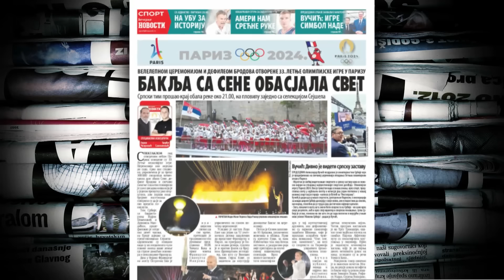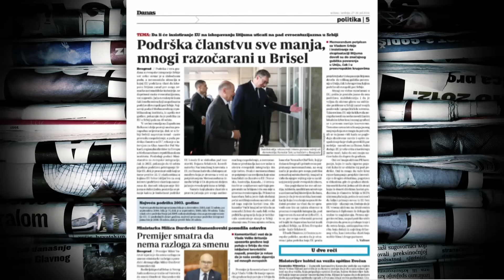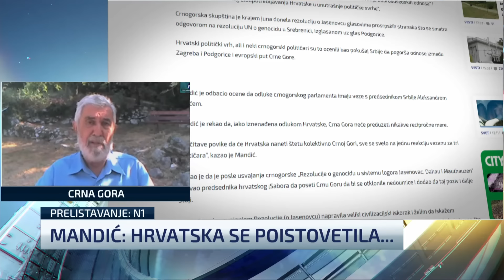„Nemačka spasava svoju ekonomiju preko naših leđa“: Popov o iskopavanju litijuma u Srbiji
"Olimpijska baklja je, nažalost, samo na trenutak uspela da obasja čovečanstvo, ali nije uspela da upali taj plamen mira u ovim komplikovanim i specifičnim vremenima", kaže za N1 Aleksandar Popov iz Centra za regionalizam. Dodaje i da, po pitanju iskopavanja litijuma, domaći zvaničnici "nisu razočarali, jer se to od njih moglo očekivati", ali da je duboko razočaravajuće za sve ljude koji veruju u EU i u evrointegracije Srbije.